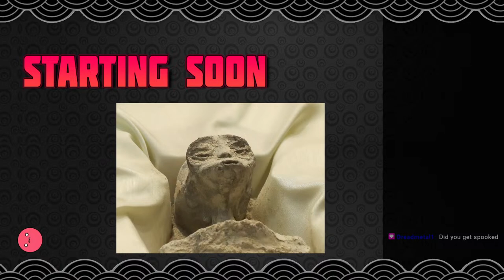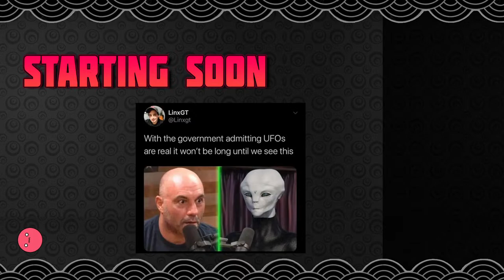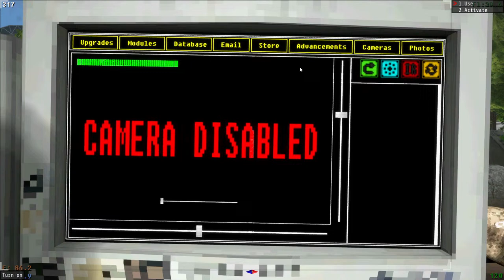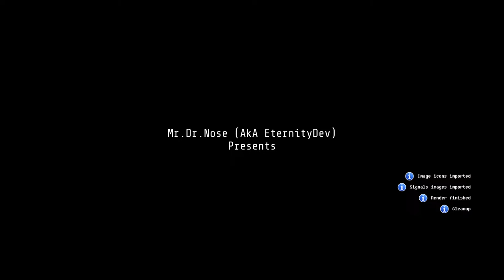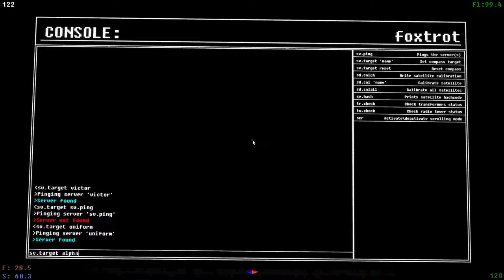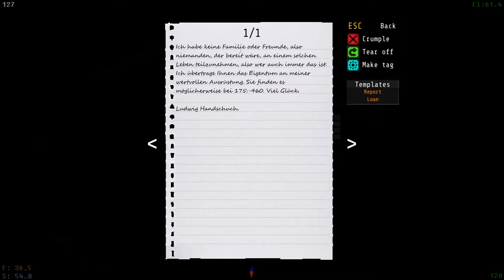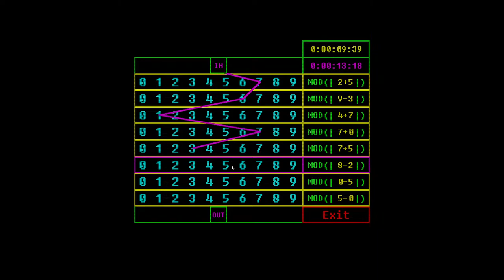The Kerfus upgrade arc | Voices Of The Void - PART 28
for real this time, surely ;-;

OR RIGHT HERE ON YOUTUBE
where I stream 2-4 nights a week!